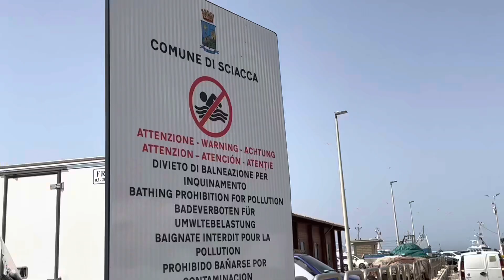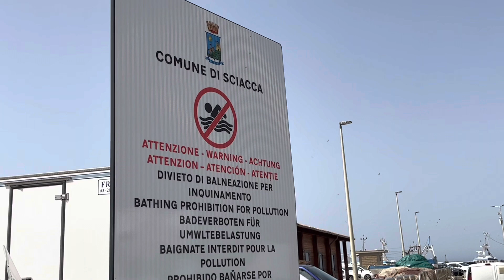Pesca: sit in di protesta dei pescatori di Sciacca